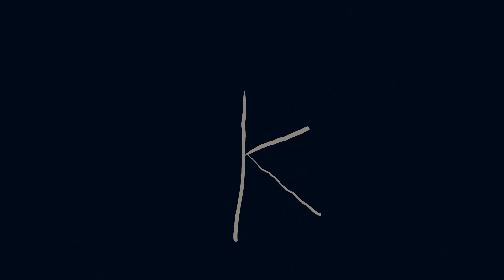Animated Alphabet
Hey everybody! I know I haven't posted in a while, but I thought it'd be fun to show you what I'm working on right now: incorporating 2d animations into my content. This is just an example of what I've learned so far.

Cheers!